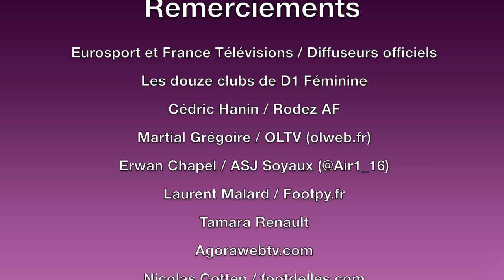D1 Féminine : Journée 17 : résumé de ASJ Soyaux-FCF Juvisy : 1-4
Lors de la 17ème journée de la D1 Féminine, le FCF Juvisy a conforté sa troisième place en s'imposant (1-4) sans surprise sur la pelouse de l'ASJ Soyaux (6ème). Camille Catala (20e), Gaëtane Thiney, auteur d'un doublé (47e, 73e) et Sandrine Brétigny (69e) ont inscrit les buts des Franciliennes. L'attaquante sojaldicienne Annabelle Faure a réduit la marque de belle manière (70e).

Buts, meilleurs moments de matchs, interviews exclusives des joueurs.